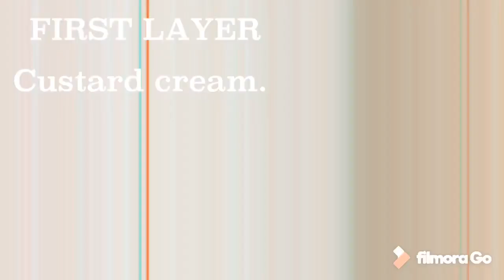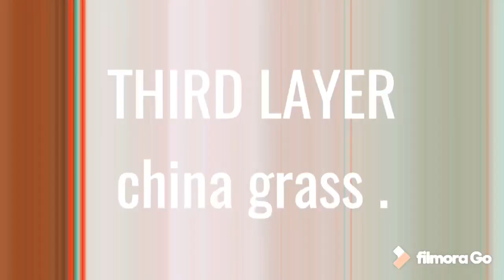3LAYERED BREAD PUDDING😋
Easy pudding.